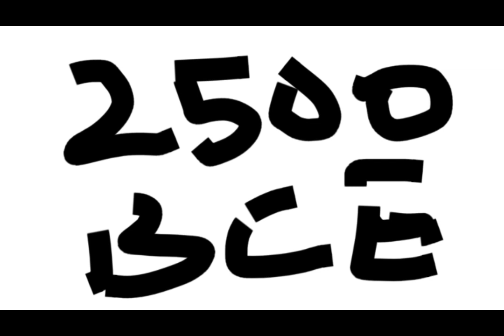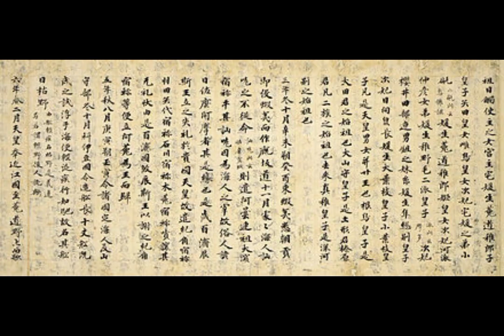short Summary of the history of Japan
for school purpose onlyyyy